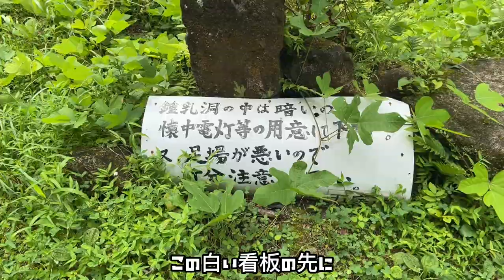【大沢鍾乳洞】真夏の大冒険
所在地：五泉市刈羽字大沢乙1195外
料金：無料
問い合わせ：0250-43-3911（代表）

今回は五泉市にある大沢鍾乳洞に行ってきました
中は真っ暗で冒険感がかなりありましたw
行きの道は少し険しいですが保育園児連れでも十分楽しめる場所になります、真っ暗なので行く際はライト一人2個は持って行った方がいいと思います。マジで暗いwww
これからもニンニクハンターチャンネルでは色々な動画を上げていきますので応援よろしくお願いします！！